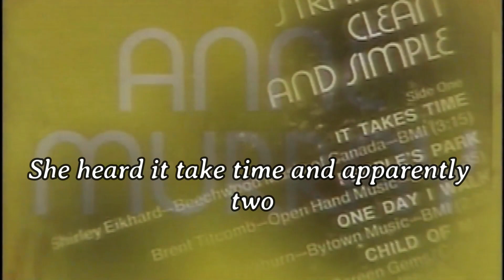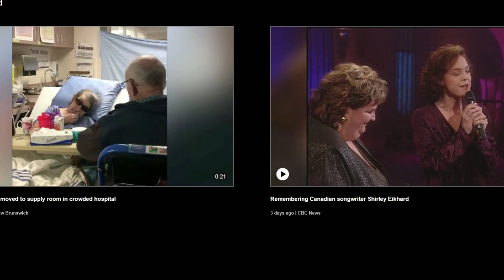The famous poet and singer passed away an hour ago . Her songs are sung by Raitt, Cher, Anne Murray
In this video, we pay tribute to celebrities and notable individuals who have passed away in their final days.  Amen.